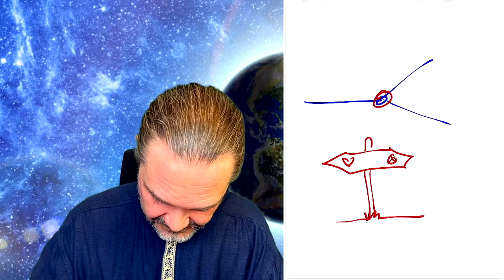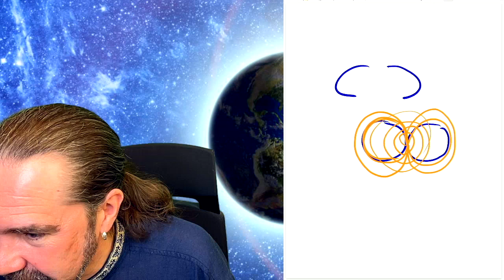☀️ Fråga An-Dei Live 29 mars 2023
Väldigt tryck i liven idag, och jag kände hur jag vid ett tillfälle höll tillbaka An-Dei för de ville förmedla något jag inte tyckte om! Första gången! 😄

Tack för spännande frågor! Innehåll:

00:00 Introduktion
03:30 Fungerar Lagen om Attraktion? Hur i såna fall?
05:58 Prata gärna lite om hur det fungerar med olika tidslinjer, kan man hoppa mellan dom olika tidslinjerna?
09:48 Jag känner att jag kan vara olika personer/olika roller i olika situationer, det tar mycket kraft. Hur kan man bli mer sitt sanna jag i varje situation?
11:53 Stämmer det att det som man inte gillar hos en annan person är saker man inte gillar hos sig själv? Eller kan det vara avundsjuka också?
15:26 Kan verkligen ett medium spå vad som ska hända i ens liv? hur mycket ska man tro på det dom säger?
19:21 Kan man påverka en annan människa med sina tankar? Eller har man bara makt över sitt eget liv och val så att säga?
22:00 Hur tänker ni runt balanserandet av det maskulina och det feminina?
26:50 Skulle vara intressant att veta mer hur det fungerar att du An-Dei går ner i Sven-Alex kropp och hur du gjorde valet?
32:43 Vad är det som sker i kroppen när man känner vibrationer, särskilt på natten? Det kan vibrera kring benen, magen, hjärtat och halsen. Ibland väldigt kraftigt.
34:48 Jag är högkänslig och känner in allt och alla, hur kan jag hantera detta bättre?
38:08 Har alla guider och skyddsänglar?
41:24 Finns det en livsplan för alla?
44:25 Hur vet man om en vänskaps- eller kärleksrelation är "över"?
46:43 Jag är visst en del av en själsgrupp som kommer från Andromedagalaxen [min första inkarnation], vad vet ni om den galaxen/själsgruppen?
49:08 Jag vill veta var jag kommer ifrån, hur kan man ta reda på det?
53:00 Är rädsla alltid av ondo?
58:11 Hur kan man aktivera sitt tredje öga?

Ett kärleksbudskap för en uppvaknande mänsklighet.

☀️ Tycker du om det vi delar - jag och An-Dei - bli gärna med i communityn vi grundat! En trygg och genuin gemenskap med personer som delar din passion för andlig tillväxt och personlig transformation. Mycket kärlek där kan jag säga. 😊🌏❤️

☀️ Jag och An-Dei reser runt och håller frågestunder i verkliga livet också! Vill du att vi skall komma till dig? Samla en grupp så kommer vi!

Allt Gott & Shine On! 😊🙏❤️

/Sven-Alex - An-Dei